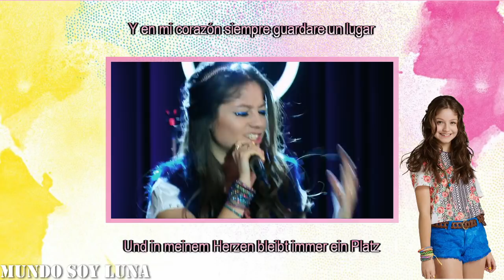[2x05] La vida es un sueño / Lyrics + Übersetzung